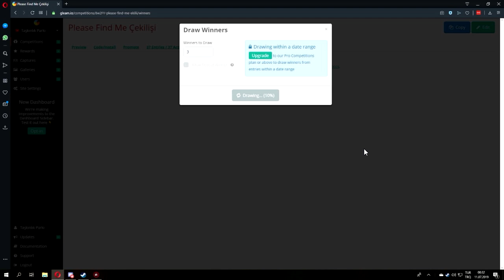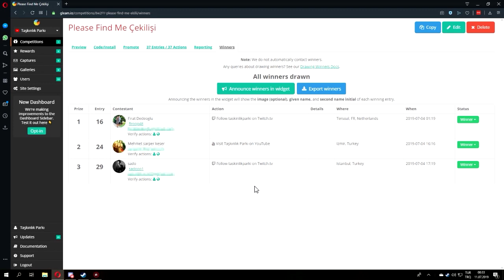ÇEKİLİŞ SONUÇLARI!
Kazanan arkadaşlara kodlarını gönderdim, tekrar tebrikler :)